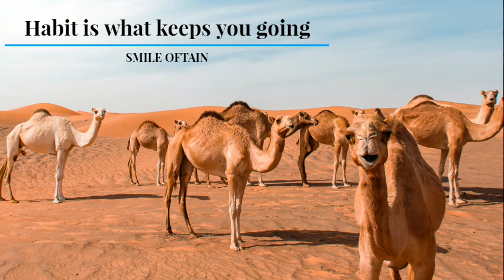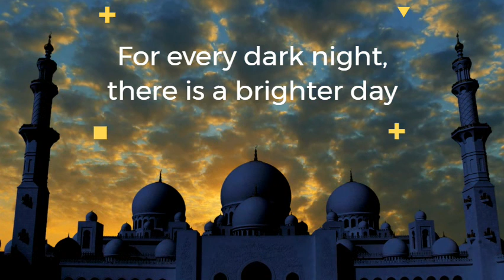sushantsingh Tribute to Sushant Singh Rajput | NAZM NAZM ‑ Bareily ki Barfi|Sheikh zayed Mosque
Just wanna dedicate to one of my cute actors.
Been watching him on screen from TV screen to Actor in Bollywood movie.
You will be missed by your Fans.
With cute love song...
With some Royal picture of famous mosque..
SHEIKH ZAYED MOSQUE-ABUDHABI
song by: Akro hindi
Zee music company